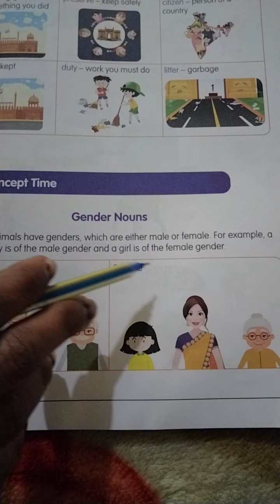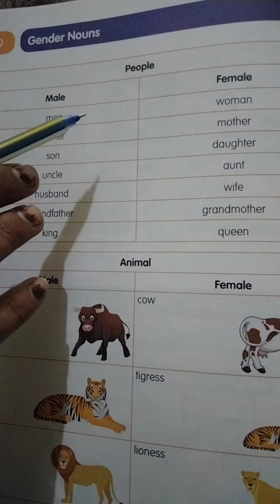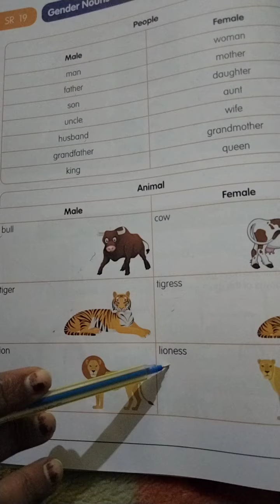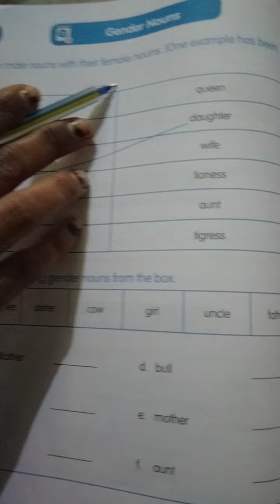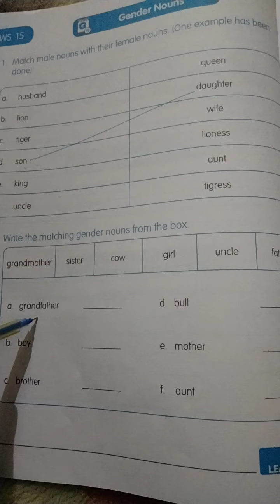ELGA-4 UNIT-6 DAY-23 (23-12-2020)